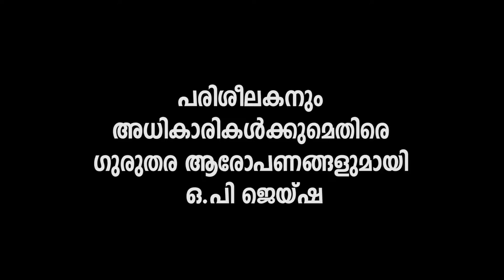OP Jaisha against coach